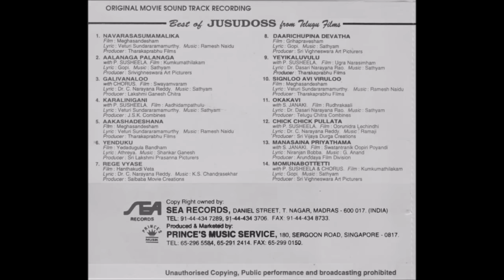Aakashadeshana | Best of KJ Yesudas Songs| KJ Yesudas Song Collections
Best of KJ Yesudas Songs| KJ Yesudas Song Collections